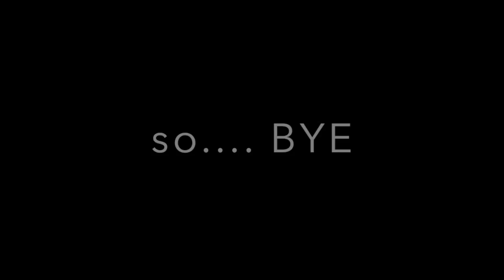1 SECOND EVERYDAY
I’ve started the very exciting 1 Second Everyday project. I’m really really enjoying it so far.